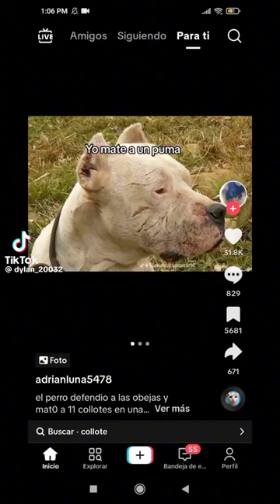casper vs 11 coyotes